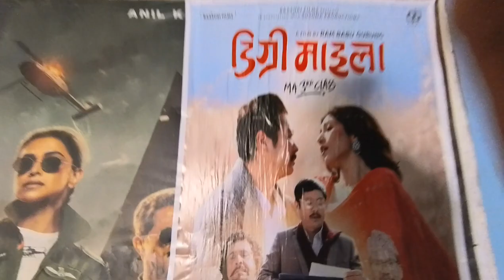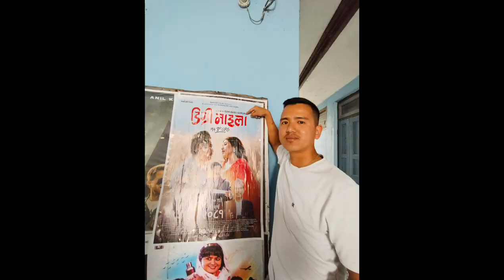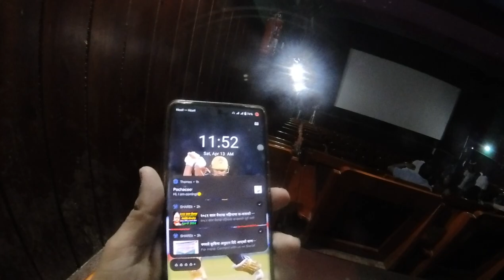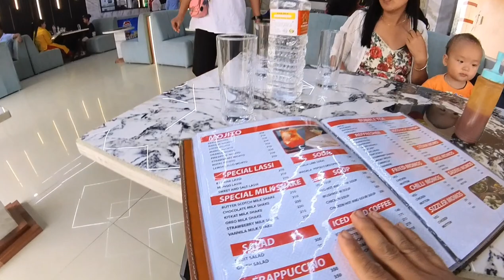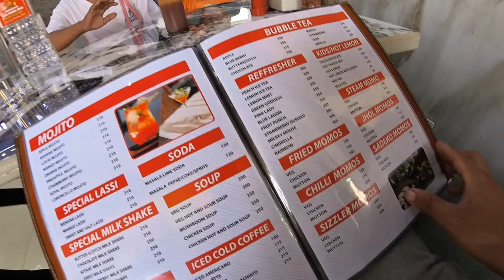New Year Ma Family Sanga Film Hernu Jadai 2081 || Dahayang Rai को डिग्री माईला Film 📽️ Vlogs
nepali New year 2081
happy new year 2081
happy new year vlog Chandra Rai
Chandra Rai
film hernu jadai new year ma
family sanga film hernu jadai

My Equipment:
Camera: Insta 360x3
Mobile: Vivo v29e

          Thankyou
                Namestha 🙏🙏🙏🙏🙏